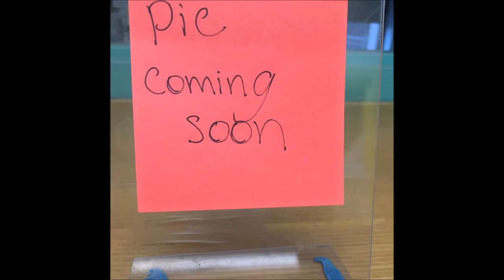The Pumpkin - by sethifus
You can stream original songs by sethifus pretty much anywhere you stream music! Buy this song on my new album "SIP"

I have planted my seeds and they've started to sprout!

It gave me the idea for this song.

Lyrics:

Plant seeds in late April
They're sprouting in May
and vining all through the summer.
Fragile flowers fluting
bees help them bear fruit
as the weather turns colder and glummer

The harvest is good
our stores overflowing
the rain and sunshine
still feeding and growing the pumpkin

A tern of endearment
it's my new tattoo
around October through November
its seeds are delicious
and so are its pies
mostly gone in the snow of December

A warm smiling face
keeps darkness away
Jack-o-lantern flame
lights what remains of the pumpkin